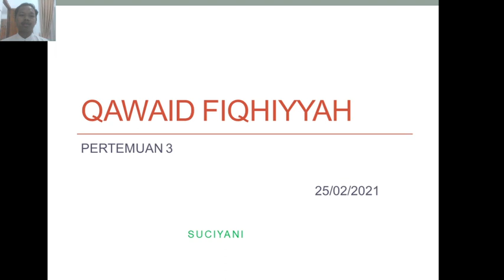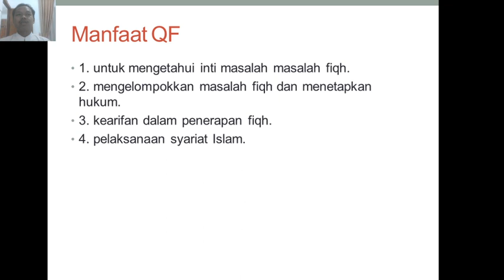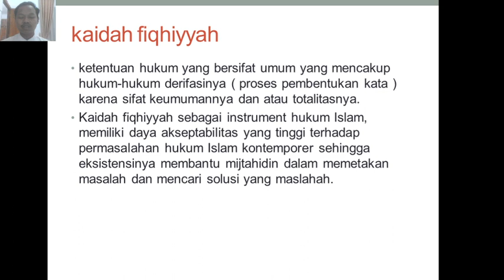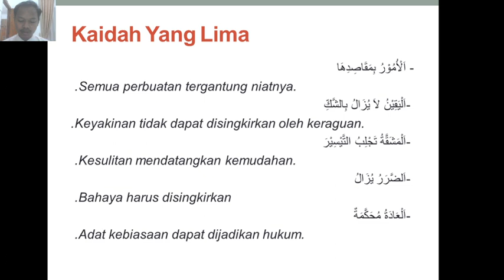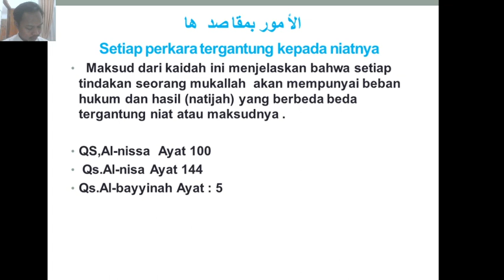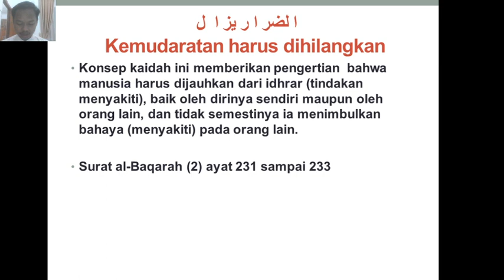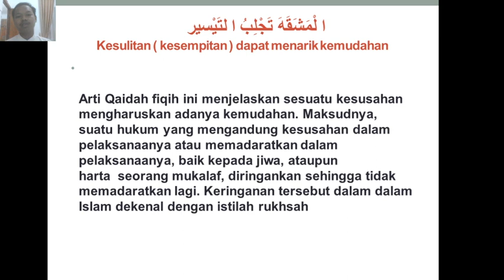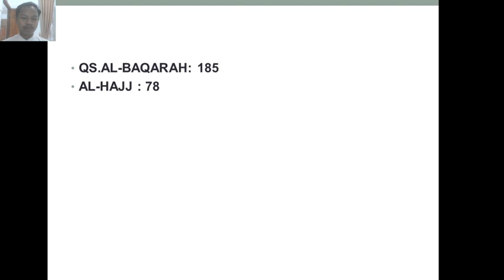Sejarah Kaidah kaidah Dalam Hukum Pidana Islam